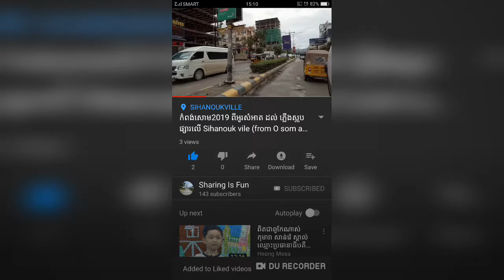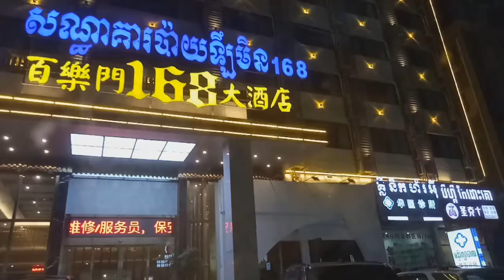September 2019 ខេត្តព្រះសីហនុ កំពង់សោម Sihanouk vile